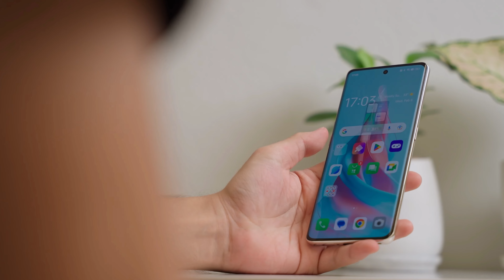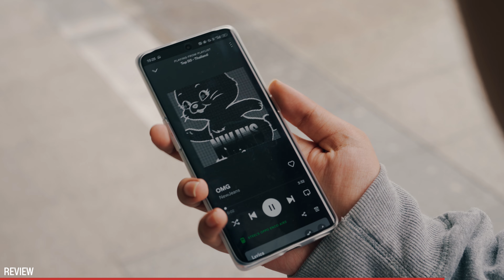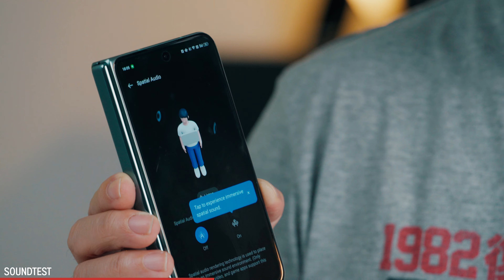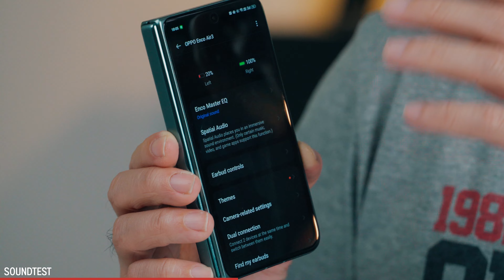รีวิว หูฟัง OPPO Enco Air 3 🔊 เสียงไม่แพ้ใครในงบ 2,000.- 👍🏻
รีวิวหูฟังออปโป้ Enco Air  3 รุ่นนี้มาพร้อม ชิพเสียงใหม่ HiFi 5 DSP กับระบบ OPPO Alive Audio ขับเสียงแบบรอบทิศทาง และไดรเวอร์ยังใหญ่ถึง 13.4mm มากกว่าหูฟังทั่วไปที่ 12mm ไว้ใจได้เรื่องพลังเสียง 😃

ประสบการณ์หลังจากได้ลองใช้งานมา หูฟังรุ่นนี้ค่อนข้างให้มิติเสียงที่ดีเลย ทั้งข้างซ้ายและข้างขวา ตัวเสียงเบสเองก็มีน้ำหนักและมีความอิ่มอยู่ในตัว เสียงคนร้องก็ค่อนข้างชัดเจน แต่ว่ารุ่นนี้ไม่ได้มาพร้อมระบบตัดเสียงรบกวนรอบข้าง ANC นะครับ ดังนั้นใครที่กำลังมองหาแบบตัดเสียงอาจจะต้องชั่งน้ำหนักดูว่าจะเลือกไปทางไหน เพราะถ้าเทียบกับหูฟังในช่วงราคา 1,999.- ระบบเสียงของ Enco Air 3 ก็ทำได้ดีไม่แพ้ใครเลย